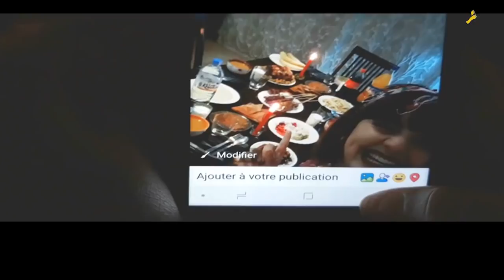passage de sara alouache dans émission sabahiyat aid sur bahia tv